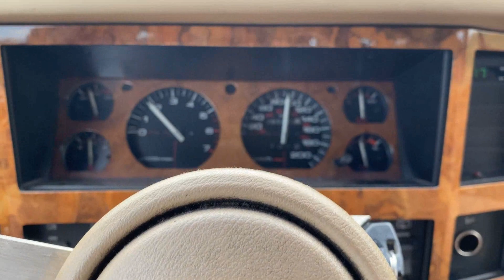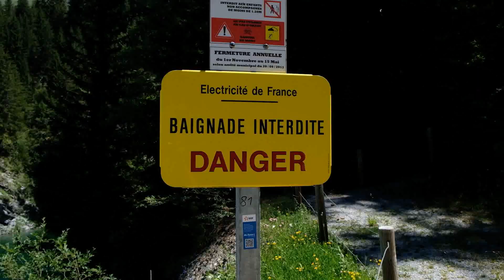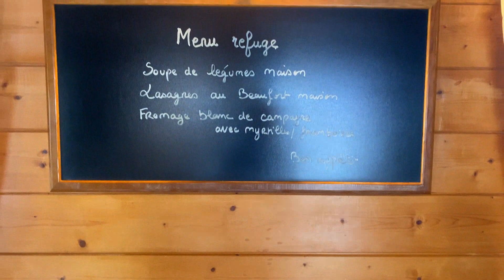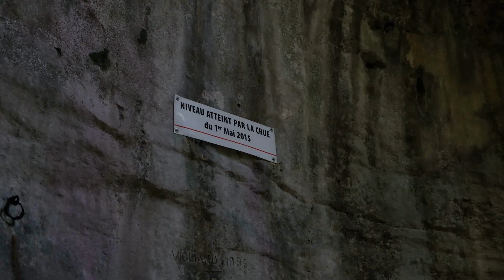Zomer 2022 france alps